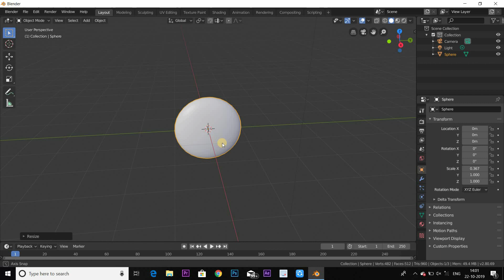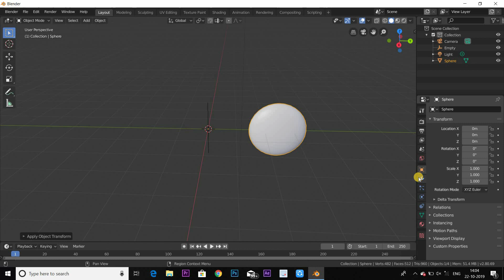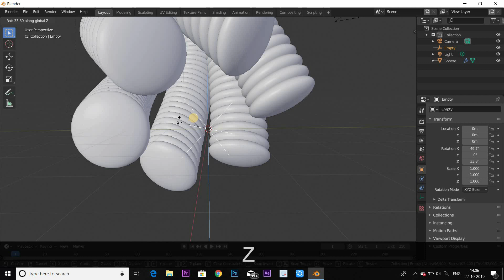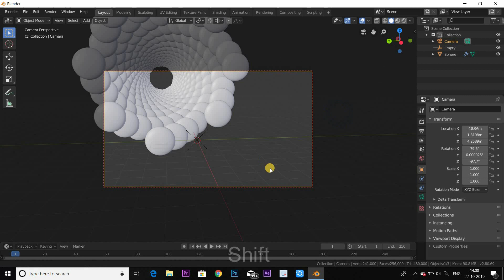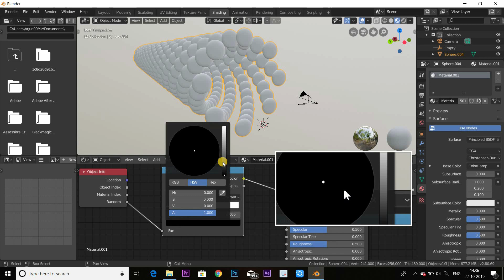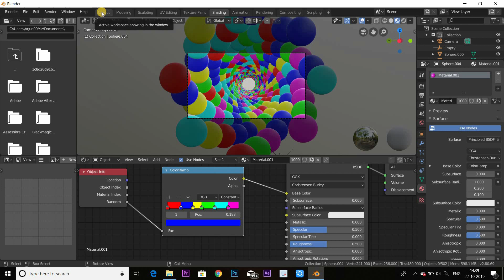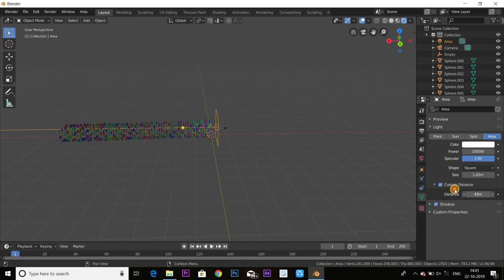Blender 2.8 - Colorful Spiral Tunnel Animation In Eevee | Random colors material | Blender Tamil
In this Blender 2.8 tutorial, I wanted to show you how touse the array modifier to rotate an array of objects around a single point and also to create an interesting material that works for both Eevee and Cycles. It's called a multi-color material - allowing you to have multiple color shades on separate objects but without the need of creating multiple Blender shaders!